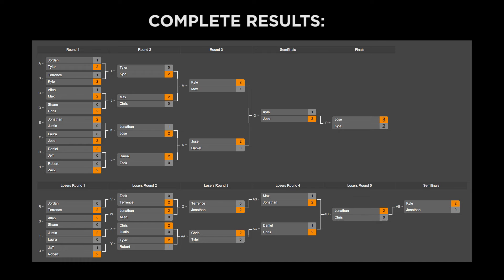AxoSmash Finals 2015 Highlight Video